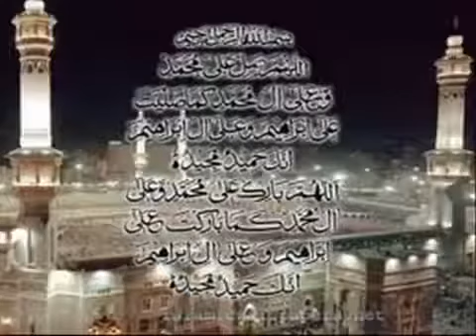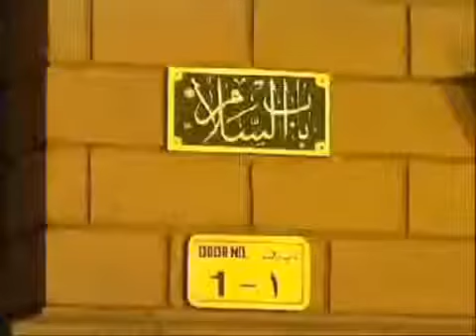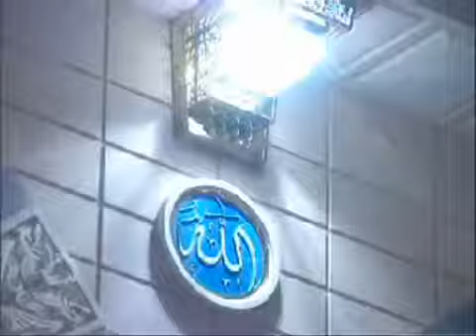Dill Main Ishaq e Nabi - Zoohaib Sultan#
Naat Sharif 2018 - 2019 Dill Main Ishaq e Nabi - Zoohaib Sultan#